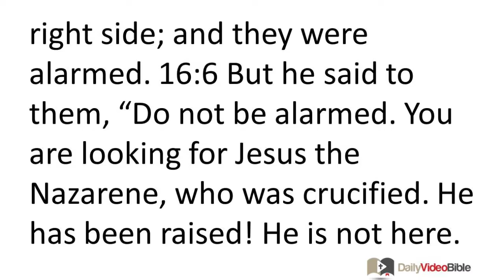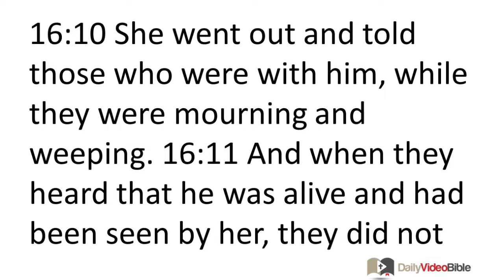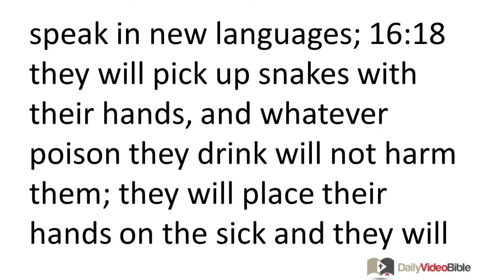February 13 Mark 16 New Testament for the Daily Video Bible DVB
Mark 16:1-8 - The Resurrection
 16:1 When the Sabbath was over, Mary Magdalene, Mary the mother of James, and Salome bought aromatic spices so that they might go and anoint him. 16:2 And very early on the first day of the week, at sunrise, they went to the tomb. 16:3 They had been asking each other, "Who will roll away the stone for us from the entrance to the tomb?" 16:4 But when they looked up, they saw that the stone, which was very large, had been rolled back. 16:5 Then as they went into the tomb, they saw a young man dressed in a white robe sitting on the right side; and they were alarmed. 16:6 But he said to them, "Do not be alarmed. You are looking for Jesus the Nazarene, who was crucified. He has been raised! He is not here. Look, there is the place where they laid him. 16:7 But go, tell his disciples, even Peter, that he is going ahead of you into Galilee. You will see him there, just as he told you." 16:8 Then they went out and ran from the tomb, for terror and bewilderment had seized them. And they said nothing to anyone, because they were afraid.